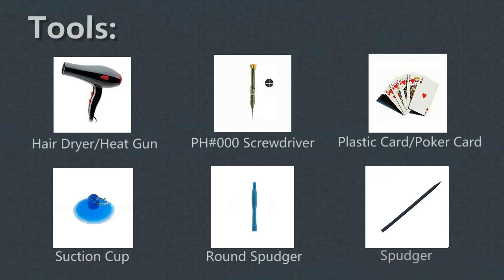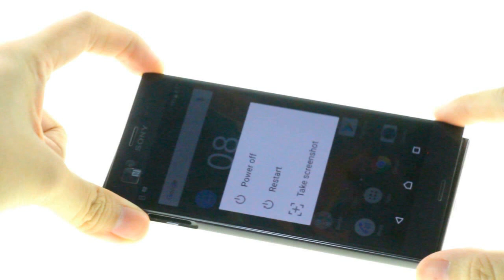Sony Xperia XZ Charging Port with Display Flex Repair Guide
Get brand new and original Charging Port with Display Flex

Music name: Touch the Sky - Yung Sir

How to repair the damaged USB Board of Sony Xperia XZ? And how to fix Sony Xperia XZ uncharged problem? This video will show you how to repair the broken Sony Xperia XZ Charging Port or worn USB Board of Sony Xperia XZ.

Steps
Step1 Remove the LCD Screen
Step2 Remove the Battery
Step3 Remove the worn Charging Port
Step4 Install a new Charging Port
Step5 Test the new Charging Port
Step7 Put back the LCD Screen